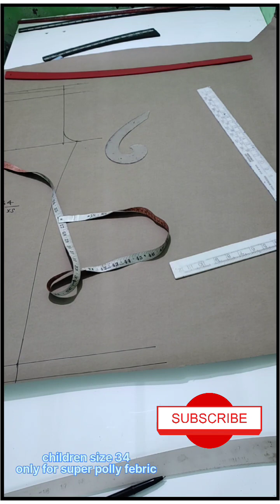34 size xs lower children size trouser||लोवर् का फरमा बनाना सीखे मात्र 10 मिनट में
hello doston Swagat hai
aapka apne YouTube channel Azad sports me
 doston is video mein Humne aapko
children's size 34 size for Super poly fabric Banakar dikhaya hai
please is video ko pura Dekhen
aur pattern banana sikhen
ye pattern banane ki Adbhut Kala Hai
agar aap sikhana Chahte Hain
ya Ghar mangwana Chahte Hain To aap Hamen contact kar sakte
hain Hamara number hai 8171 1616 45
is number per call kar kar aap apne ghar patterns mangwa sakte hain
sports Mein aapka koi bhi pattern hai aap Ghar Baithe mangwa sakte hai
so please agar aap Lena Chahte Hain to Abhi contact Karen
aur agar aap sikhana Chahte Hain To is video ko pura Dekhe
 ye video aapke liye bahut helpful Rahane wala hai

thank u ❤❤